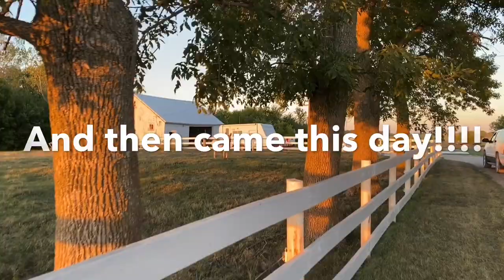Donkeys On The Homestead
Our experience with trying to add a donkey to our homestead didnt go as we anticipated!